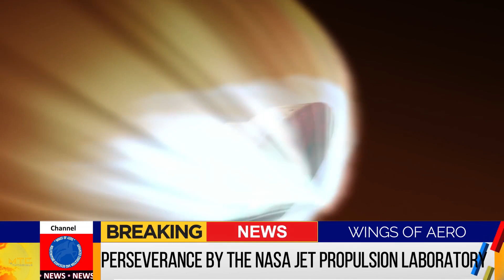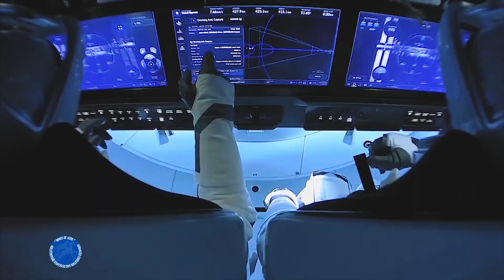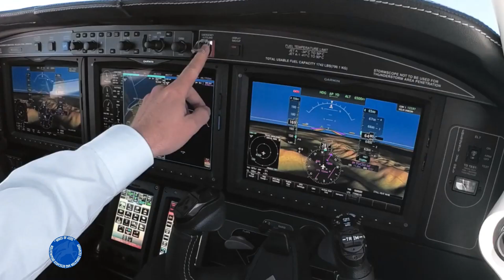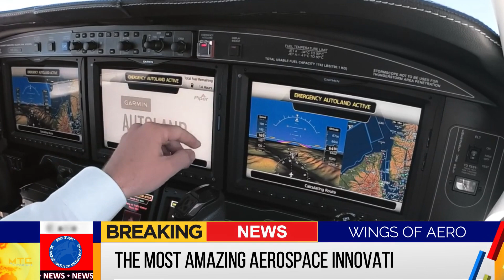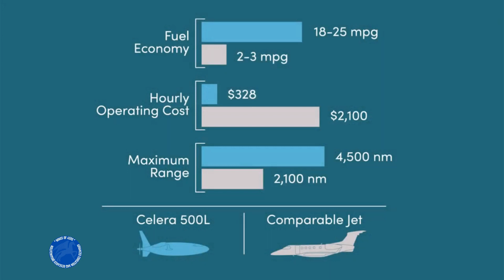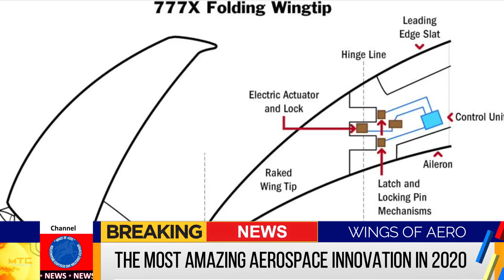Aerospace Innovation Review 2020 || Aishwarya Dhara